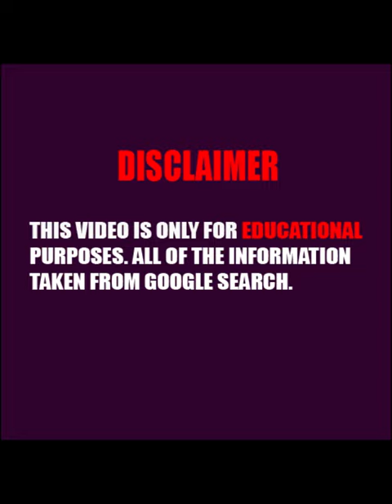STAFANIA FERRARIO WIKI, BIO, LIFESTYLE, AND MORE | BEAUTY MODEL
STAFANIA FERRARIO LIFESTYLE, BIO BEAUTY MODEL

models, beauty model, new model, biography, height, age, fact and more